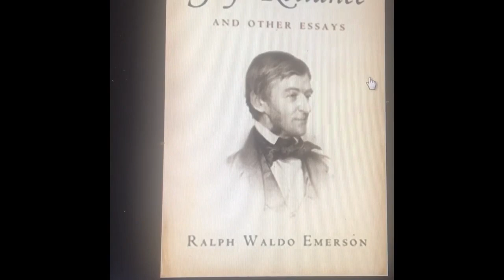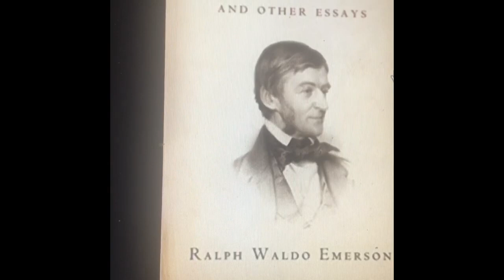Self Reliance by Ralph Waldo Emerson